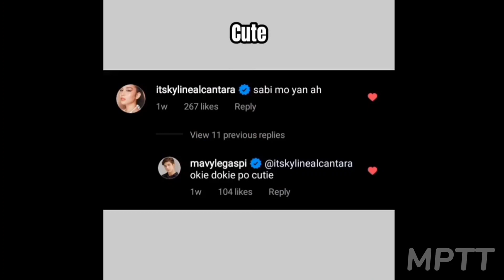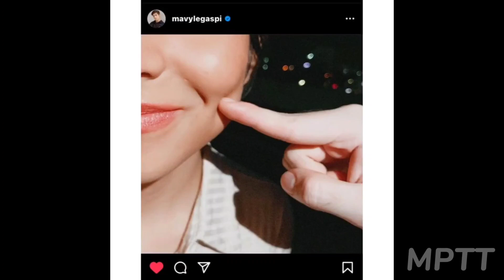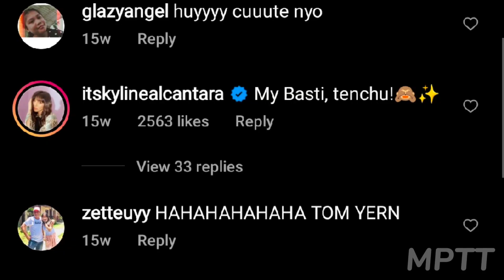KYLINE ALCANTARA AT MAVY LEGASPI, GRABE ANG CHEMISTRY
Maverick Legaspi was born on January 6, 2001  in California, United States. He is a celebrity family member.
Also known by the nickname Mavy, he is the son of Filipino actor Zoren Legaspi and Filipino TV host Carmina Villaroel.
His parents married in 2012. He is the fraternal twin brother of Maria Cassandra Villarroel Legaspi who goes by the name Cassandra, or Cassy.
He earned endorsements from Baby Bench Cologne and Selecta Ice Cream.

Kyline Nicole Alcantara was born on September 3, 2002. She is a Filipino actress, singer and model. She is known for her antagonistic roles in Annaliza and Kambal, Karibal. Alcantara was born in Ocampo, Camarines Sur, the youngest among her 2 older siblings. At the age of 4, her parents separated. At age 7, she auditioned for Star Circle Quest, segment of Ruffa and Ai in 2009.
During 2017, after six years as a Star Magic artist, she officially joined GMA Network and signed up with GMA Artist Center in March 2018.
In September 2018 her debut studio album Kyline was released and it was successful peaking at number two on the Philippines iTunes Top Albums chart. The album spawned the singles "Fake Love", "Ikaw Lang At Ako" and the OST "Bukas Na Lang" from GMA Teleserye series "Asawa Ko Karibal Ko" in 2019.